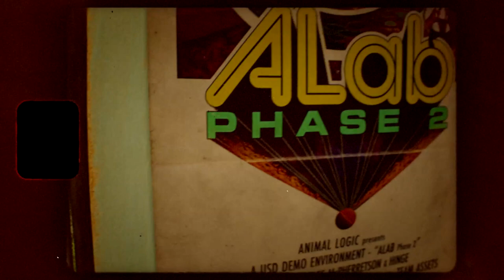Animal Logic ALab Promo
Animal Logic has created a lit and rendered sequence, directed by Grant Freckelton, who also led the team that designed the ALab assets. The sequence highlights the asset suite's complexity and quality while introducing the two new characters found in the scene.